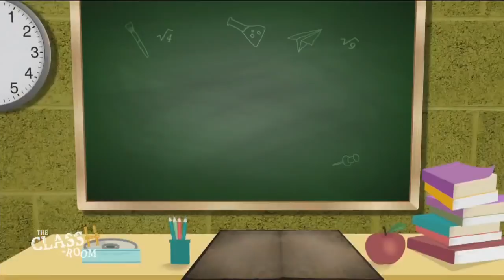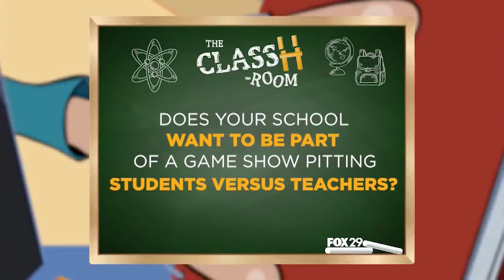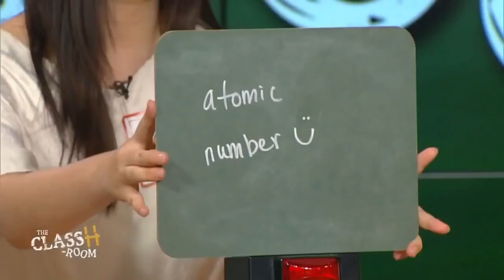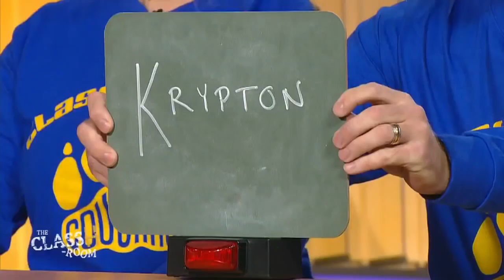The ClassH-Room - Downingtown High School East (10/30/18)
Teachers vs. students from Downingtown High School East in Downingtown, Pa., in a test of knowledge and skill. Host Richard Curtis. (Episode 22, 10/30/18)